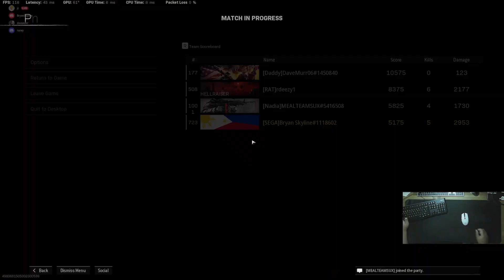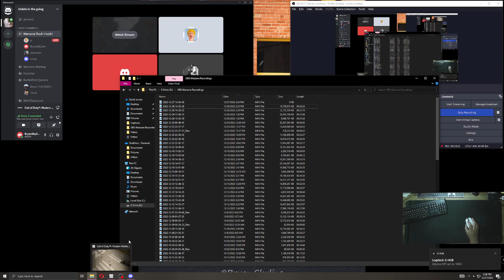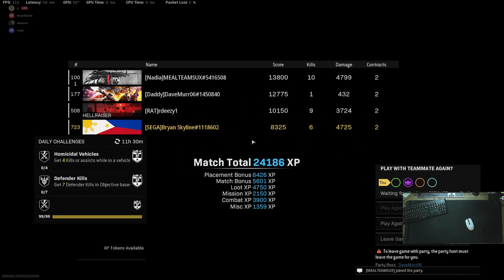Warzone Dub ft RDeezy1 JC Daddy Dave